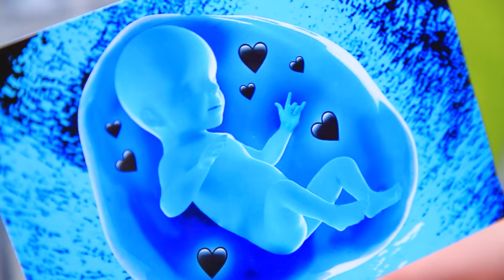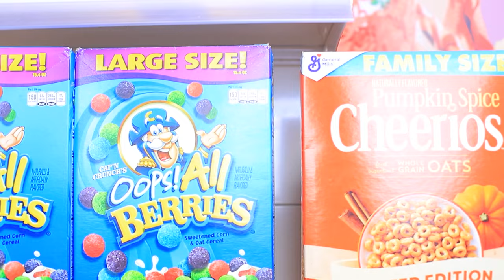E-Girl Însărcinată vs Soft Girl Însărcinată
E-girls și soft-girls însărcinate au gusturi atât de diferite în ceea ce privește muzica și stilul de îmbrăcăminte, dar, cu toate acestea, au multe în comun! Urmărește în noul nostru videoclip situații amuzante și incomode care li se întâmplă fetelor însărcinate.